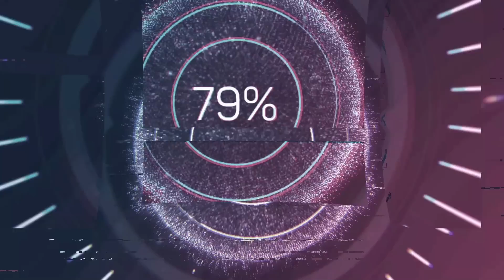Faransiis oo burbur ku dhow | dayuuska Quraanka gubay | Sweden maxay rabtaa?!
Faransiiska oo mar kale ay ka dhacayaan wax soo shabbaha kacdoonkii Faransiiska ee muddada dheer ka hor ka djacay, iyo dayuus Quraanka ku gubay Sweden oo dawladda dalkaasina ay isaga ilaalinayso.

Mashruuca Sahanka oo ka kooban:
YouTube-ka Sahanka Xogaha:

Oo ay i noo dheer yihiin buugta aynnu tarjunay, kuwooda soo baxay iyo kuwa soo aaddanba oo kala ah:
1- Hayaankaygii Rumaynta.
2- Faca Koraya.
3- Ismalure.
4- Loollan.
5- Dabadeed qofna ma hadhin.
6- Waan ku salaamay saaxiib.
7- Casariye.
8- Waayaha Daanyeerta.

Kuwa soo aaddanina waxa ay kala yihiin:
1- الإسلام بين الشرق والغرب
2- حرب الجواسيس في القرن ال٢١
3- اعترافات عشاق
5- في الحب والحياة
7- سيكولوجية الجماهير

Waxa intaasba dheer buugaagta uu tarjumay Jacfar Yuusuf oo kala ah:
1- Wabar.
2- 56 dhibaabo jacayl.
3- مرابط النظام الدولي.
4- عائد إلى حيفا.
5- ارشادات الحياة القصيرة.
6- لغز بربروسا
7- سر آريوس
8- حرب الفاندال
9- المعركة الآخيرة.
10- الرجال من المريخ والنساء من الزهرة.
11- حوار مع صديقي الملحد.

Dhammaan buugtaas inta aan soo bixin si hormo hormo ah ayaan u soo deynaynaa.

Mahadsanidiin.